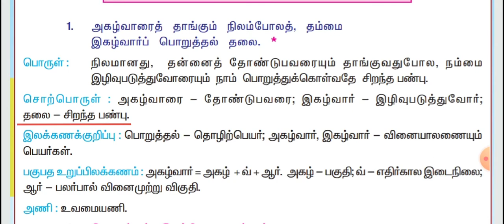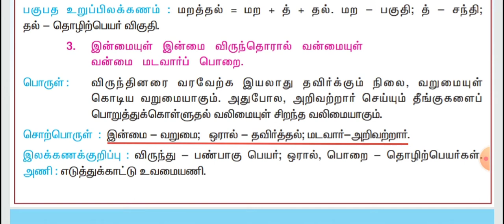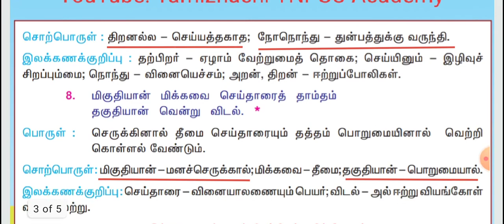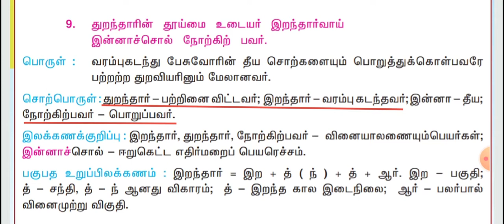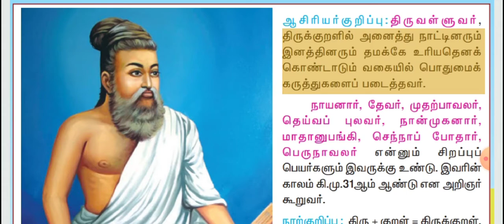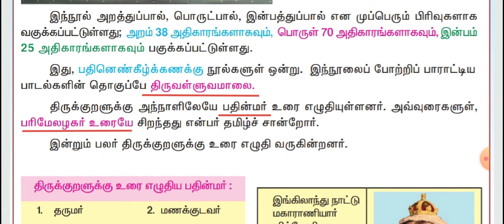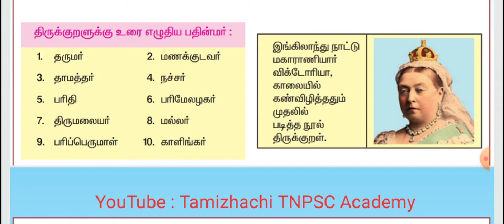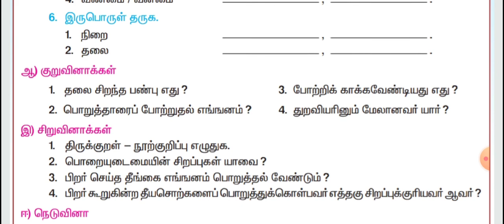திருக்குறள் - பொறையுடைமை | 9th standard old book thirukkural | tnpsc tamil class 8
திருக்குறள் - பொறையுடைமை | 9th standard old book thirukkural | tnpsc tamil
Class 8
குறள் விளக்கம்
அருஞ்சொற்பொருள்